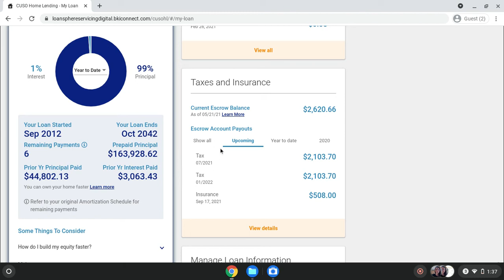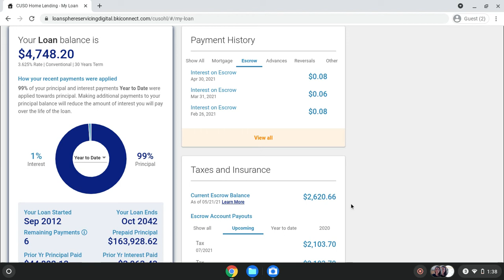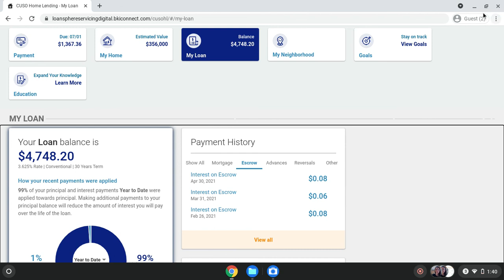PAYING OFF A $350,000 HOUSE at 35!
No Debt at 35? A Paid for house? Here's how we did it while working  full time at fairly average jobs.